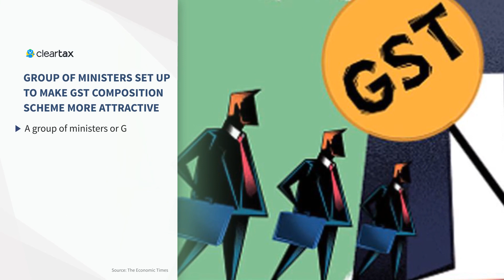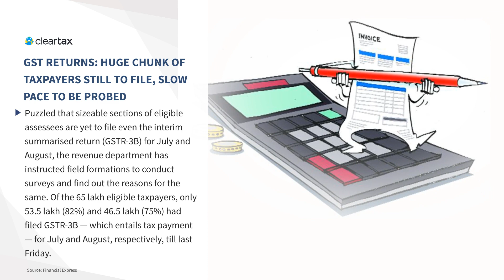GST Daily News 10.10.2017 | Latest GST News & Updates | Notifications | Announcements - by ClearTax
GST News: Latest News and Updates on GST - 10th October 2017.